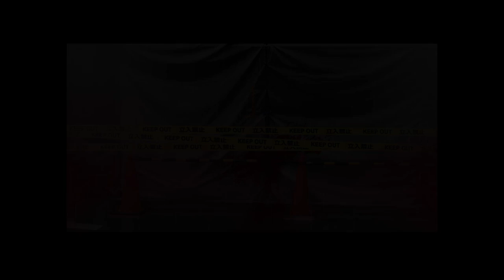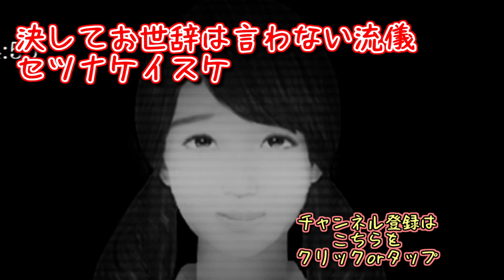恐怖！突進のオカマッチョ【シキヨク ‐夢魅テルは夢見てる‐】実況 第四話Part2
自分のことをチェリーと名乗るグレープ野郎に目を付けられる！！
Part2はなんで毎度毎度、本筋とは関係ないところで恐怖させられなあかんねんｗｗ

そして今宵、シザーガールが動き出す！！

俺、チェリーちゃんの声真似うまくね？